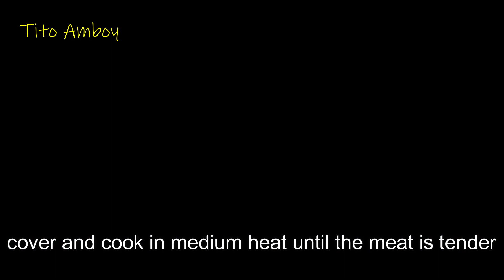SUPER EASY CHICKEN FEET ADOBO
INGREDIENTS:
1kilo chicken feet
1 medium onion
3 cloves of garlic
3 pcs dried bay leaves
half teaspoon ground black pepper
1/4 cup soy sauce
2 tablespoon of vinegar
water